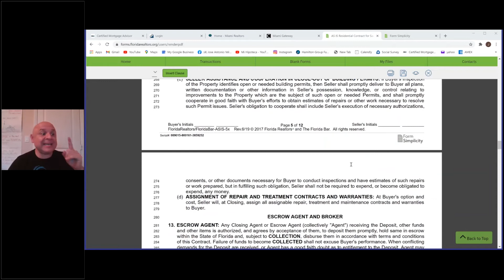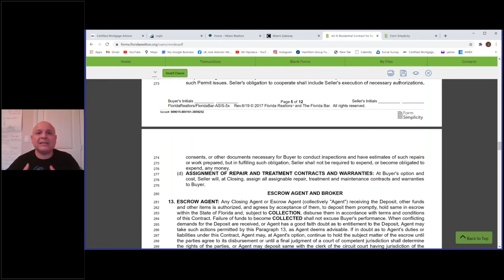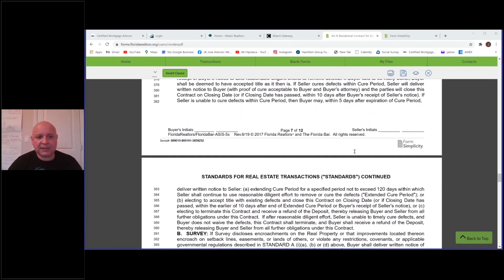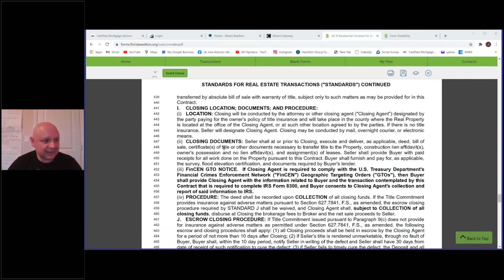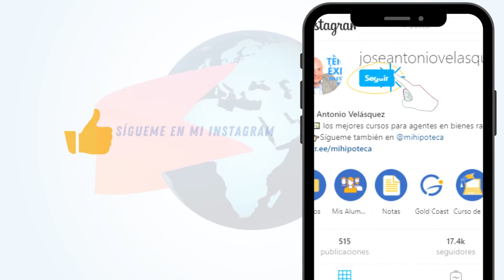CLÁUSULA 12 Property Inspection del contrato FAR BAR AS IS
Conoce las cláusulas que componen el Contrato  “AS IS” de compra y venta.
La Asociación de Realtors de Florida (FAR, por sus siglas en inglés) en conjunto con la Asociación de Abogados de la Florida (The Florida Bar), han desarrollado un formulario pre-impreso estándar para su uso, denominado Contrato “AS IS” de Compra y Venta Residencial estándar.

cursodevendedorasociadoenbienesraicesdefloridaPara más información sobre los cursos para obtener la licencia de bienes raíces de Florida de la escuela del profesor José Antonio Velásquez clic acá